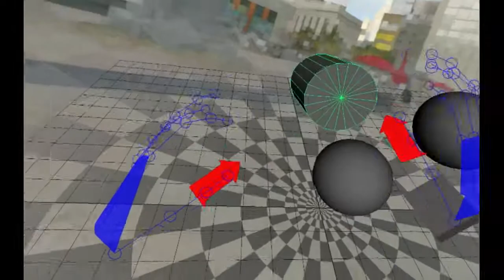MARUI v1.5.0 Feature Demo: LeapMotion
In v1.5.0, LeapMotion support returns to MARUI - the VR PlugIn for Maya.

Controlling Maya, with my bare hands, in VR.

The hand tracking got much better since last year.
I hope they keep improving it further.